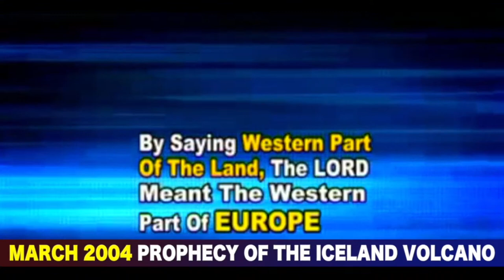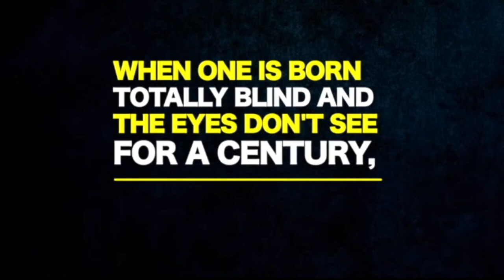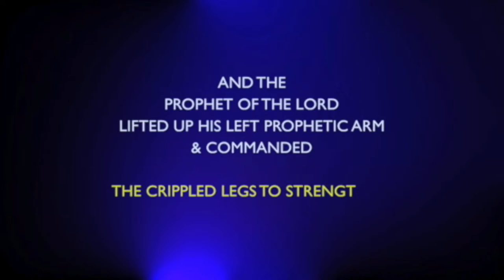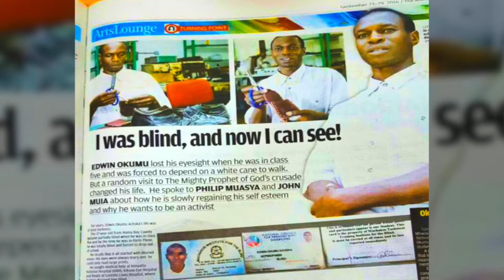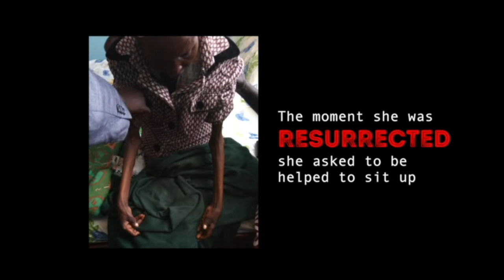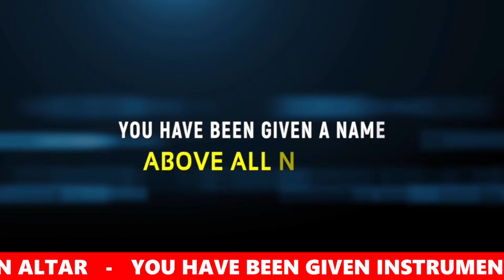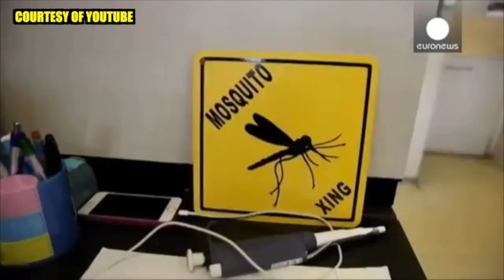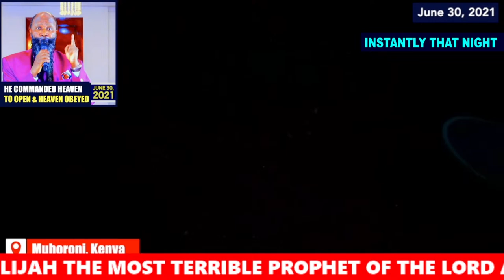Global Wednesday Revival Service | August 11, 2021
Ministry of Repentance and Holiness
Terrestrial: 105.3 & 105.9 FM